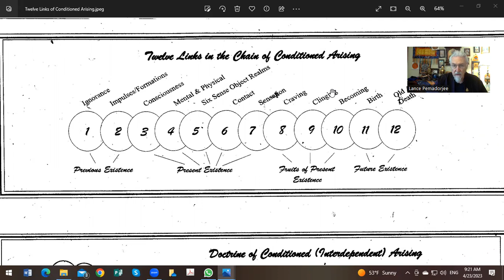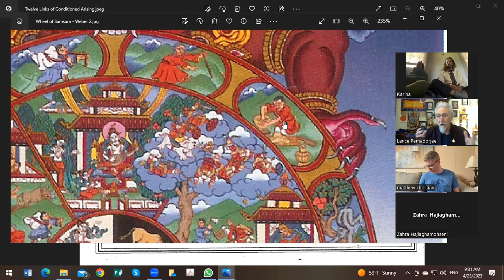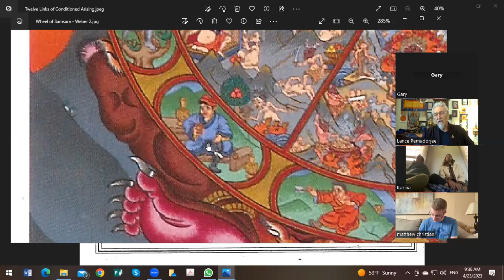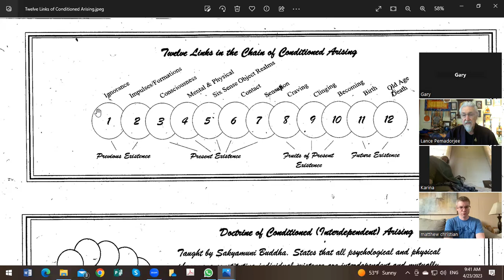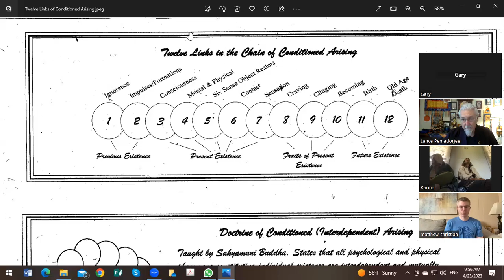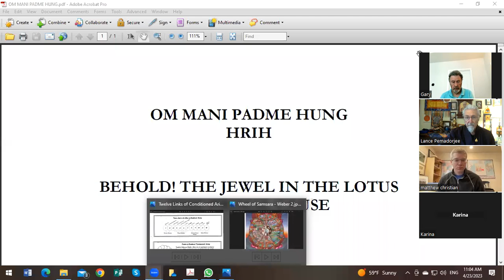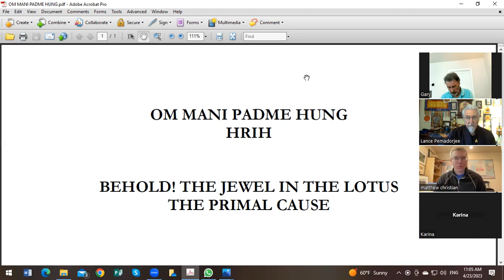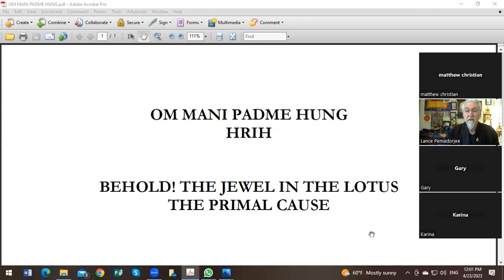Buddha Practice 201 April 23,2023 The Six Human Realms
The Twelve Links of Interdependent Origination
Doctrine of Conditioned Arising
Description of the outer ring of the Wheel of Existence the Twelve Links of Interdepend Origination
Introduction to Shamatha Calm-abiding Meditation
Meditation with an object – mantra